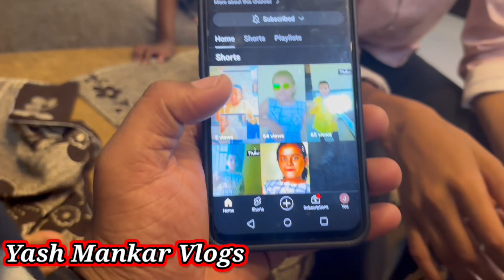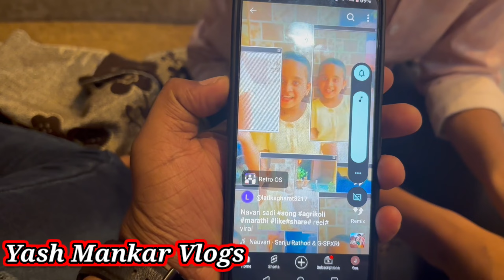गीत चा Birthday 🎂❤️|| Yash Mankar Vlogs || Vlog 20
Birthday Vlog
Happy Birthday Brother
Enjoyment vlog
Family Vlog Marathi
Marathi Vlogger
Marathi vlog
Viral Vlogs
Yash Mankar Vlogs
Family Enjoyment vlog
Brother happy birthday
हॅपी बर्थडे वलोग
कॉमेडी हास्य व्हिडिओ
भाऊ च बर्थडे